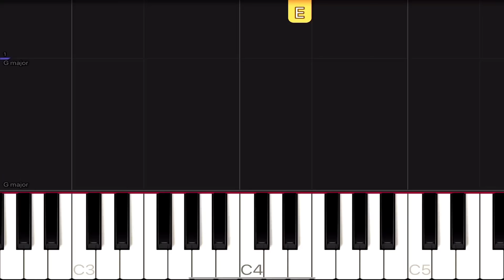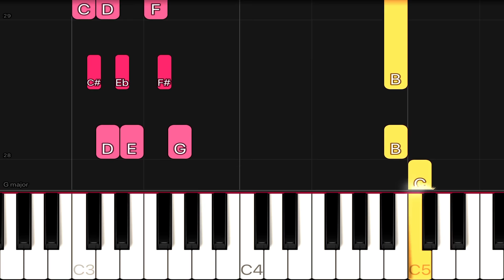Autumn Leaves | EASY Piano Tutorial